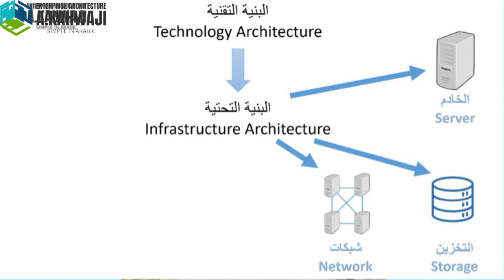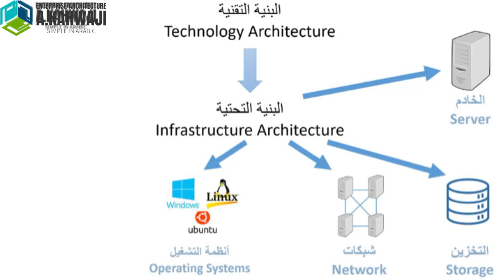البنية التحتية-Infrastructure Architecture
البنية المؤسسية-البنية التقنية Enterprise Architecture-Technology Architecture

الهدف تقديم معلومة مفيدة للمهتمين

بالتوفيق
أحمد قهوجي